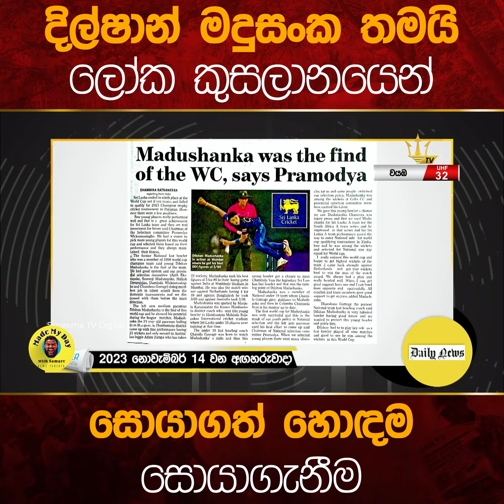දිල්ෂාන් මදුසංක තමයි ලෝක කුසලානයෙන් සොයාගත් හොඳම සොයාගැනීම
Supreme TV FaceBook පිටුවට  පිවිසෙන්න 👌